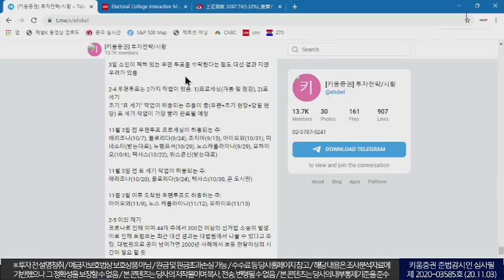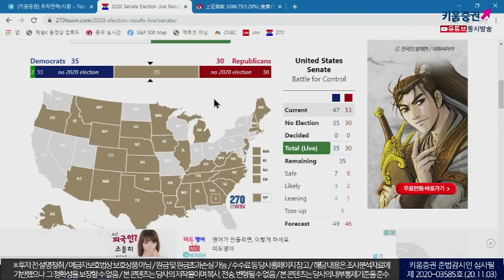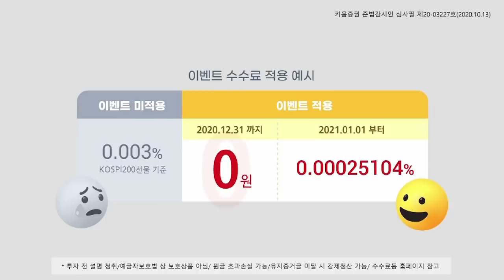경합주 개표 결과에 시장 반응할 것!! (내일장전략.주식투자/20.11.03)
★ 미 대선 개표 현황 URL

「구독」과 「좋아요」 눌러주세요~